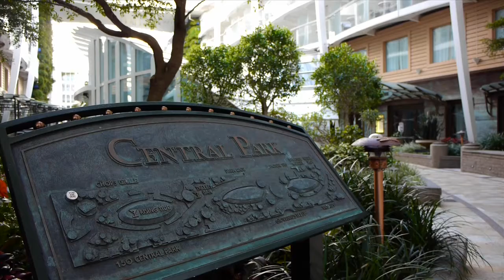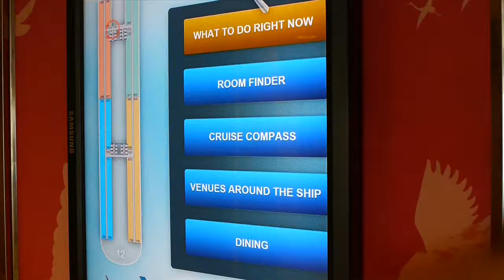Oasis of the Seas 2012 on Vimeo FULL HD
Oasis of the Seas 2012 on Vimeo FULL HD hn kl jbm